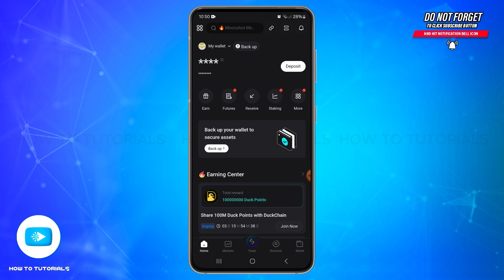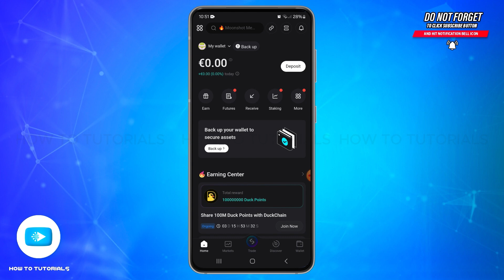How To Check Balance Of Your Bitget Wallet 2024 | Manage Assets On Bitget Tutorial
"How To Check Balance Of Your Bitget Wallet 2024 | Manage Assets On Bitget Tutorial" - A Video Guide by How To Tutorials.

In this video, we’ll show you how to check the balance of your Bitget wallet quickly and easily. Follow our step-by-step guide to access your wallet information, view your cryptocurrency holdings, and ensure that all transactions are accurately reflected. We’ll also share tips for managing your assets effectively on the Bitget platform.